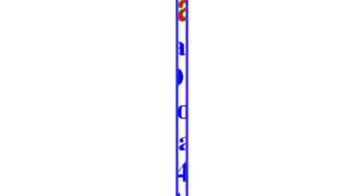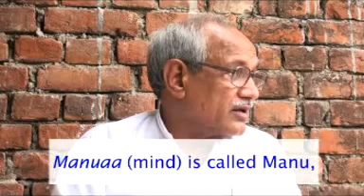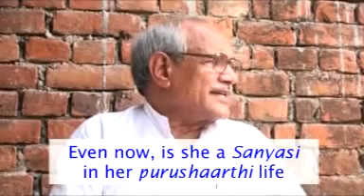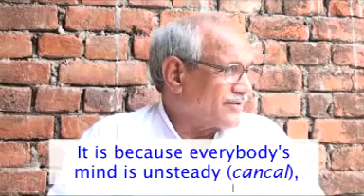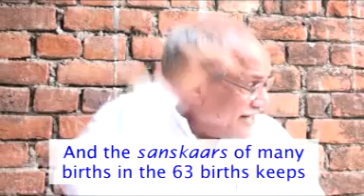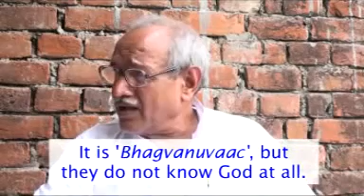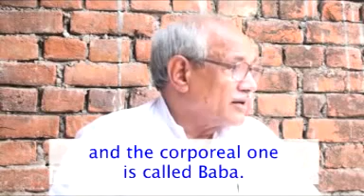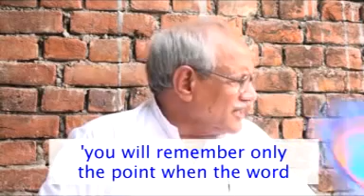Vcd 1011 Eng